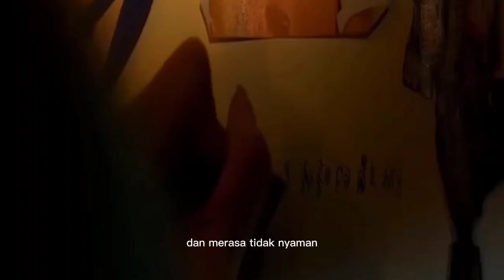Gadis Cantik ini suka menggoda para tahanan malah jatuh cinta, Review Film:Dear Loneliness 2019